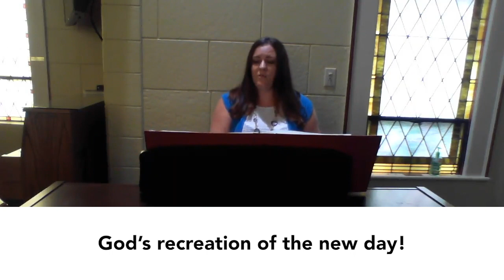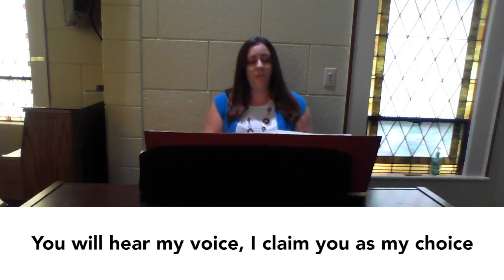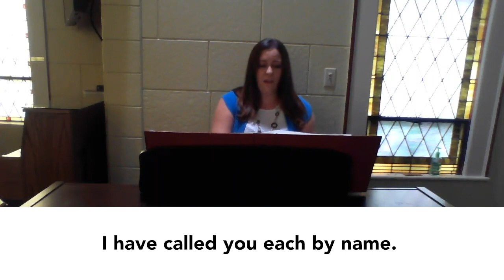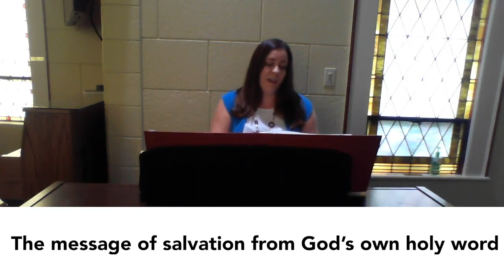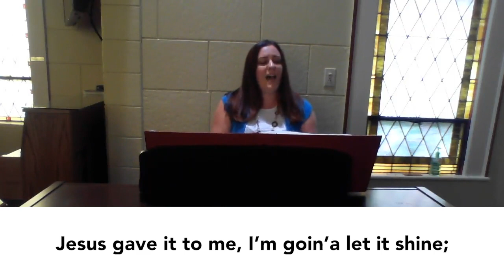June 21, 2020 Worship Service with Melissa & Pastor Kristen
Permission to podcast/stream obtained from One License A-733041